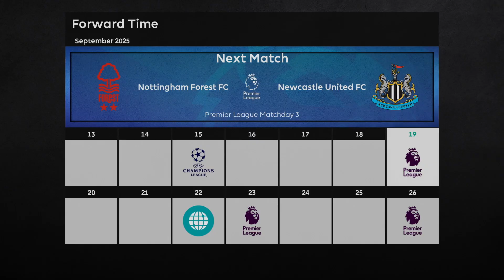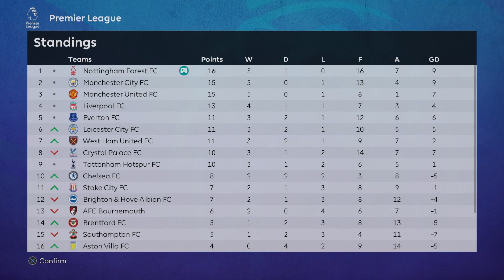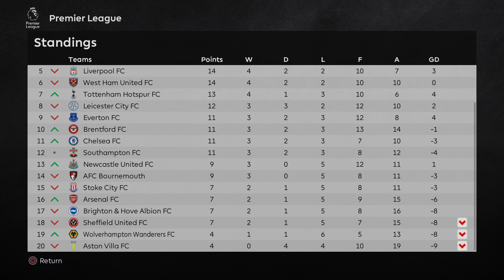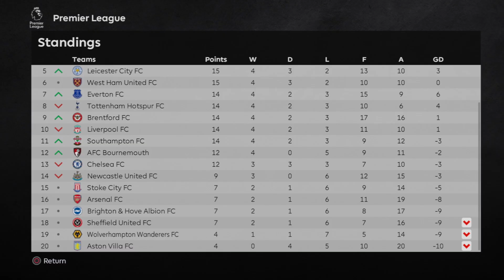🤯 MADNESS AT THE CAMP NOU! - Nottingham Forest Master League w/ mods - EP36